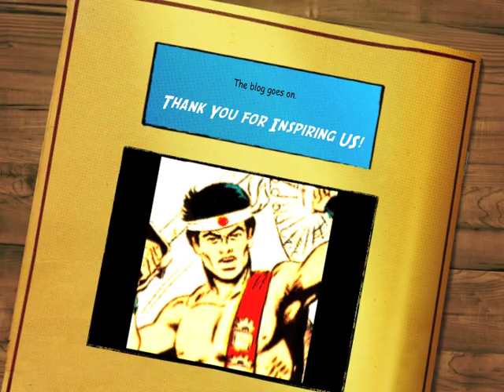Happy Angryversary from UPenn Asian American Students